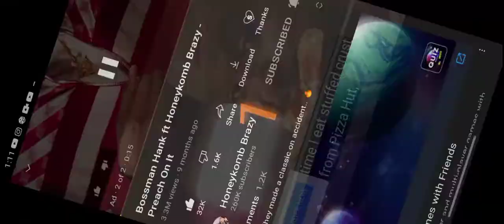honeycomb brazi... preach on me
bitch bananas n ham
dumb dumb.  that way